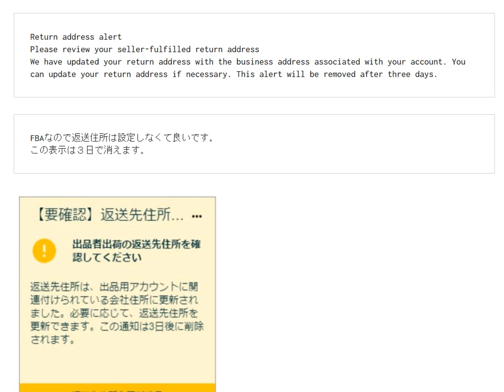AmazonセラーセントラルReturn address alert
Return address alert
Please review your seller-fulfilled return address

13歳以下の方がご視聴される際は保護者の方とご一緒にご覧ください。

1日10分で月10万円を稼ぐ! Amazon輸出ビジネスがわかる本(2013/11/22)